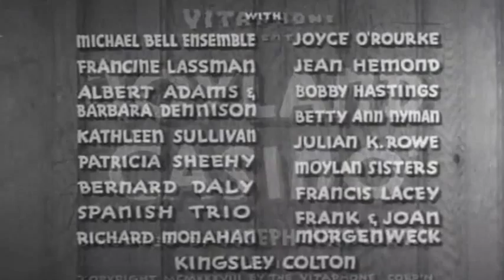Toyland Casino (1938)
A musical short featuring amateur children singing and dancing in costume in a multi-act musical revue.Featuring The Moylan Sisters "My Little Buckaroo"